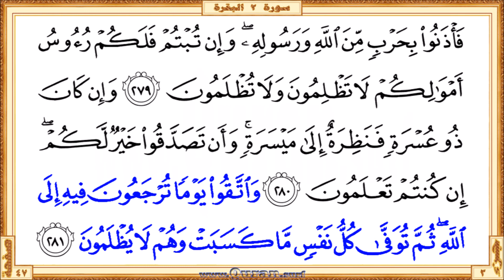Holy Qur'an Page 047 | Reciter: Ahmad Al-Ajmi | Text highlighting HD video on Holy Quran Recitation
•  The first verse: Surah Al-Baqara - Aya 275 (Allatheena yakuloona alrriba la yaqoomoona ...)

  •  The last verse: Surah Al-Baqara  - Aya 281 (… ma kasabat wahum la yuthlamoona)